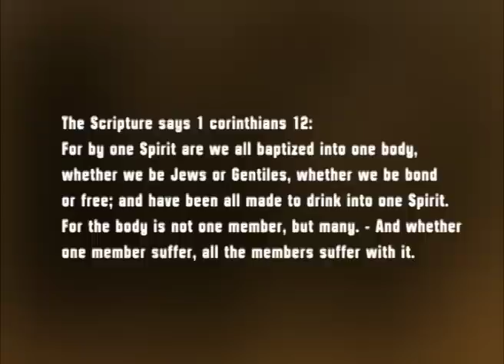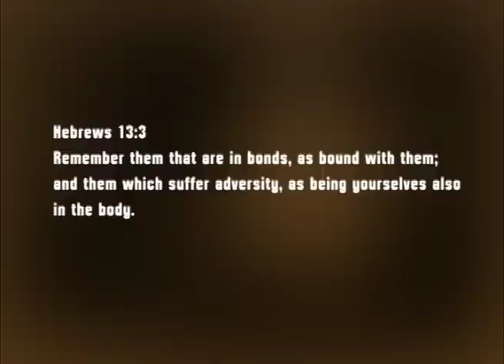A Plea for Youcef Nadarkhani's Life!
Update 9/8/2012 YOUCEF IS FREE!!! I'm pleased to announce that he is finally free and with his family, although he is not necessarily out of danger because the last person who was freed was assassinated shortly after, however this is obviously a joyous time! Thank you all for your prayers!

***Update 9/4/2012*** A new trial is scheduled for Sept 8th. The purpose of the new trial is unclear. They are no doubt intending to hurt Youcef, but I believe what they intended for evil, God will use for good. Please continue to pray for him.

**Update 3/13/2012*** The execution ordered appears to have been stayed. Youcef is still alive, even amid internet rumors that he has been hanged. The big push right now is the program called "tweet for youcef" and Brazil's efforts. Why Brazil? Because they are on of the few countries that are on "friendly" terms with Iran. For more on the "tweet for youcef" campaign, click this

***Update 2/20/2012*** The Execution Order may be finalized, and imminent. There is no more appeals. It maybe a private execution, where the public wouldn't know until afterwards.

We have just received word from our contacts on the ground in Iran of an extremely dangerous turn of events for Pastor Youcef Nadarkhani. There is an increased likelihood that the Iranian regime will execute Pastor Youcef for his faith.

Pastor Youcef's case had been stalled due to increased international pressure and the Iranian court's request that Iran's Supreme Leader, Ayatollah Khamenei, decide Pastor Youcef's fate. Now, because Pastor Youcef has continually refused to give into the regime's demands that he renounce his Christian faith, the likelihood that the Iranian regime will execute him increases by the day.

The situation has not been this dire since we first brought you his story.

(Find you representative and tell him).

Thank you Jabran for your help with this video!